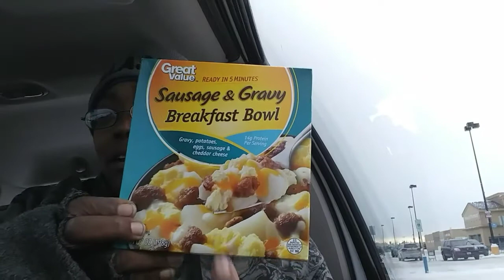Living in Alaska | Snow is melting, feeling good!